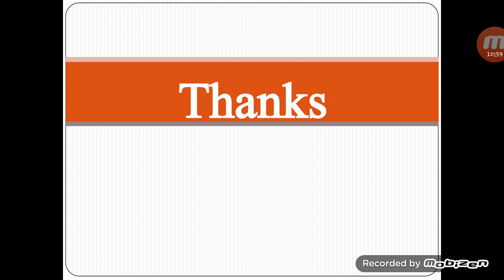Lecture 14: Mix Media Stillife